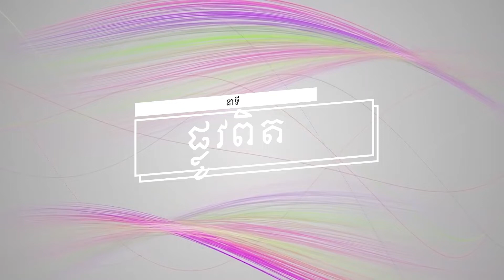នាទី ផ្លូវពិតប្រធានបទទី ៣៩៤៖ពេលចែចង់គ្នា (បន្ត) Plov Pit Part 394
នាទី ផ្លូវពិត
ប្រធានបទទី  ៣៩៤៖ពេលចែចង់គ្នា (បន្ត)
Plov Pit Part 394